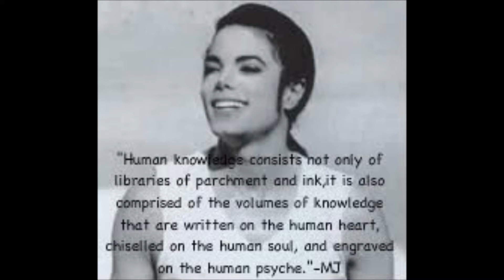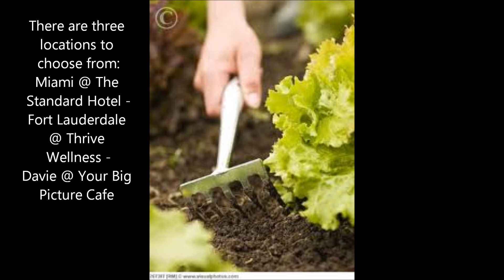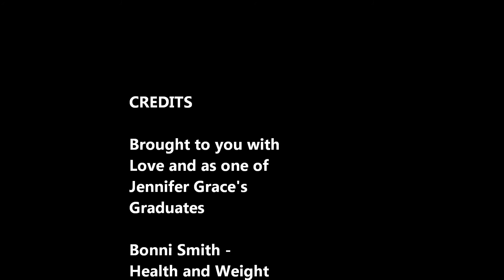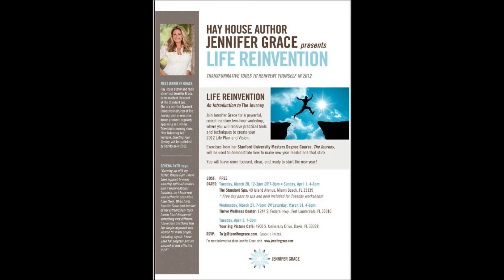THE JOURNEY WITH JENNIFER GRACE - Stanford University Graduate Course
Excerpt from The Journey Course - Stanford University Masters Degree Course. Made from the love of my own journey as a Take Shape For Life Independent Health Coach